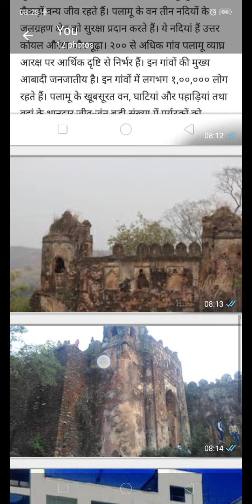Mera پیارا پالامو ۔ . Beautiful PALAMU. Khoobsurat PALAMU. पलामू ज़िला। PALAMU district and city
Medininagar palamu
Daltonganj PALAMU
Chainpur PALAMU
Ramgarh PALAMU
Satbarwa PALAMU
Lausliganj PALAMU
Paanki PALAMU
Talhasi PALAMU
Manaatu manatu PALAMU
Paatan patan PALAMU
Pandwa PALAMU
Vishrampur palamu vishrampur
Nawa bazar PALAMU
Paandu palamu
Untari palamu
Mohammadganj palamu Mohammad ganj
Haidernagar palamu Haider Nagar
Husainabad PALAMU
Chhatarpur palamu palaamu
Hariharganj PALAMU
Naudiha palamu
Pipra PALAMU